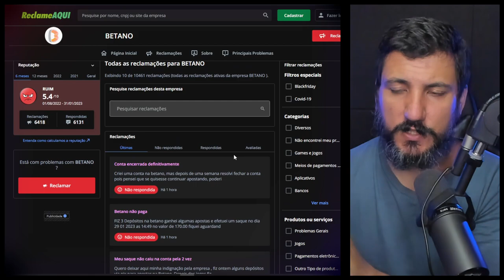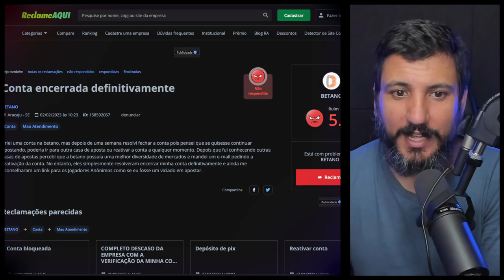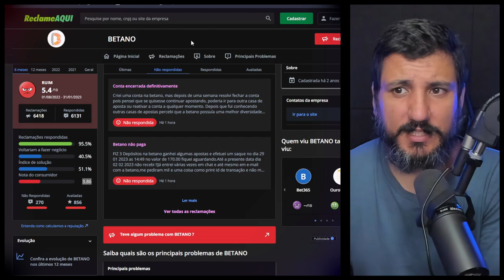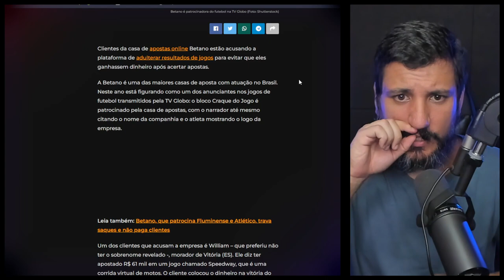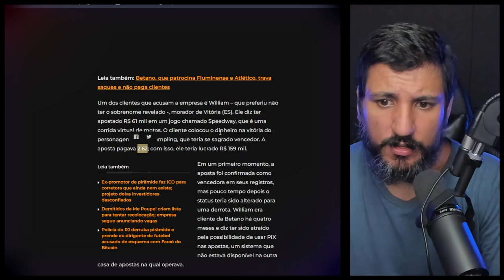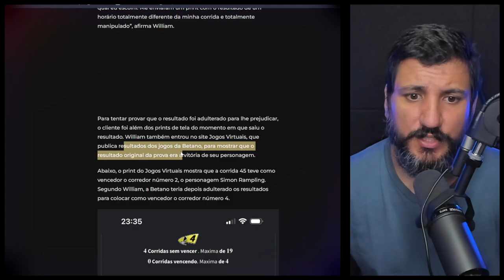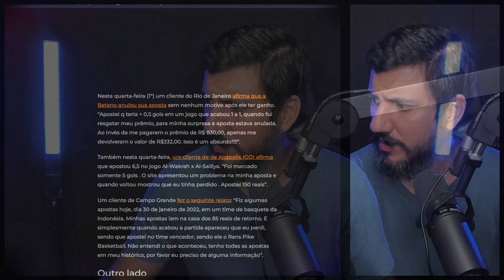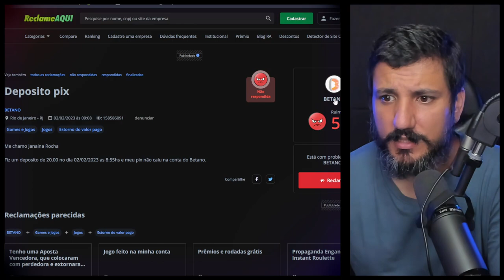Betano é acusada de mudar resultados de jogos para prejudicar clientes